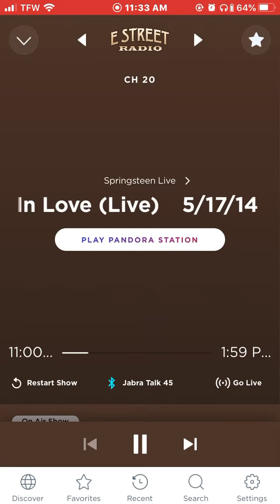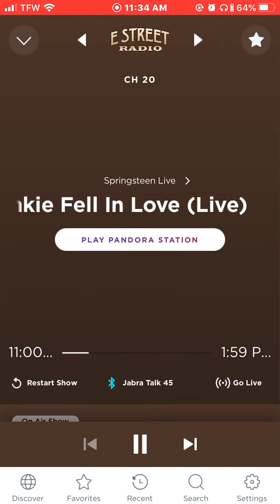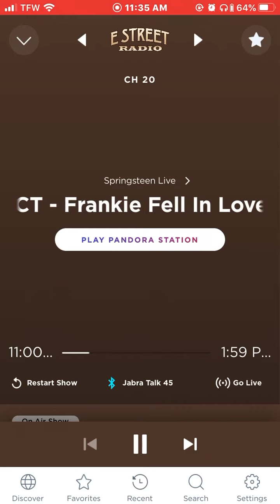Bruce introducing 1+1=3 Uncasville CT